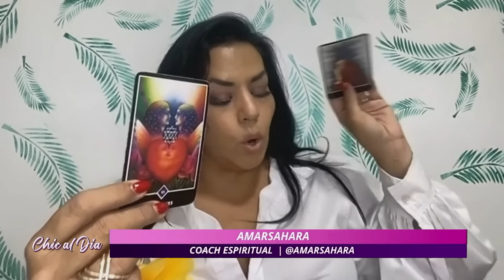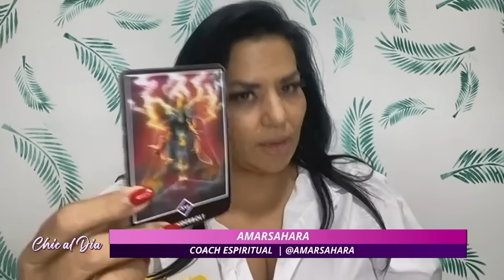Fuerte amenaza que terminaría con la banda | ChicAlDía | Evtv | 10/23/24 4/5